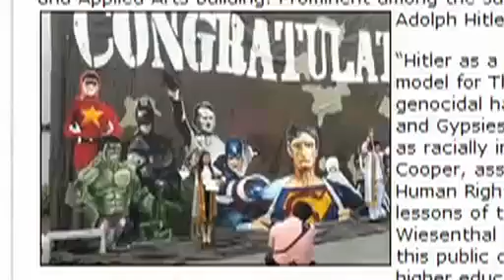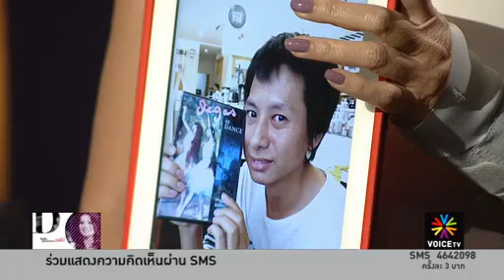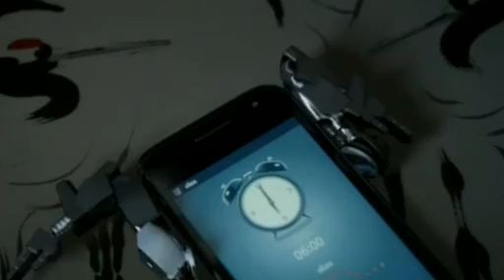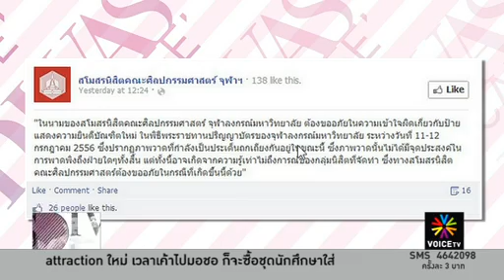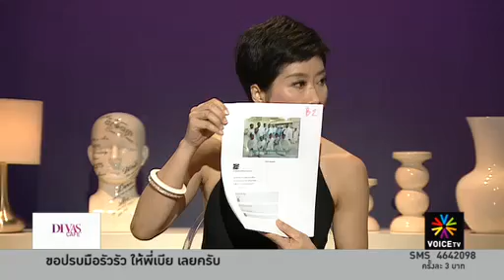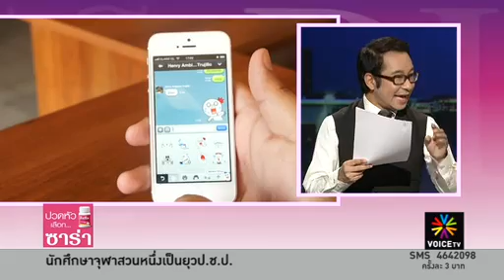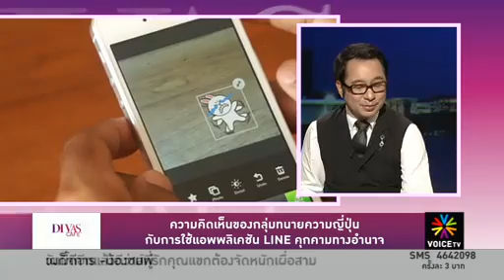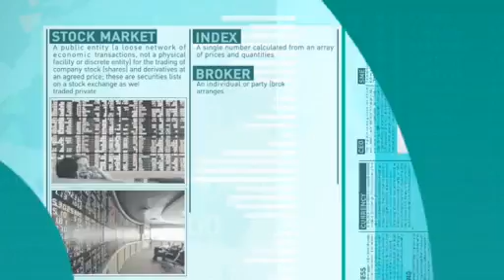หรือเด็กไทยชอบเผด็จการ??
รายการ Divas Cafe ประจำวันที่ 16 กรกฎาคม 2556

องค์กรสิทธิมนุษยชนชาวยิว ได้ออกมาประณามการกระทำของจุฬาลงกรณ์ มหาวิทยาลัยและบุคลากร ปล่อยให้แสดงรูปของอดีตผู้นำพรรคนาซี อดอล์ฟ ฮิตเลอร์เป็นซูเปอร์ฮีโร่ ประกอบการถ่ายรูปรับปริญญา พร้อมเสนอมหาลัยจัดการเรียนการสอนเกี่ยวกับการฆ่าล้างเผ่าพันธุ์ในอดีต

Power Harrassment หรือการคุกคามทางอำนาจในที่ทำงาน ของโลกปัจจุบันนั้นขยายพื้นที่ไปสู่พื้นที่ของไอที มาฟังความเห็นของกลุ่มทนายความญี่ปุ่นในการใช้แอพพลิเคชัน line คุกคามทางอำนาจ

ในขณะที่โลกแฟชั่นตะวันตกหวังพึ่งพาอำนาจเงินหยวน ปักกิ่งและเซี่ยงไฮ้ มีซูเปอร์
แบรนด์ให้เลือกซื้อเลือกใช้ทุกๆแบรนด์เท่าที่ใครจะนึกได้ นักออกแบบสาวจีนคนหนึ่งก็สร้างงานของเธออยู่อย่างขะมักเขม้น ไม่ใช่เพียงเสื้อผ้าธรรมดาดาษดื่น แต่ล้วนอลังการงานฝีมือ - เอเชียต้องเริด